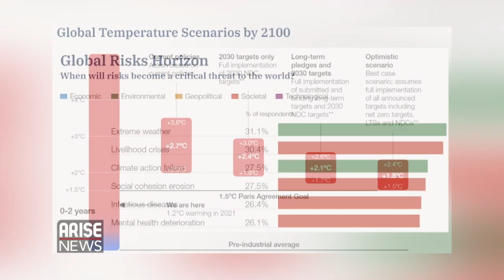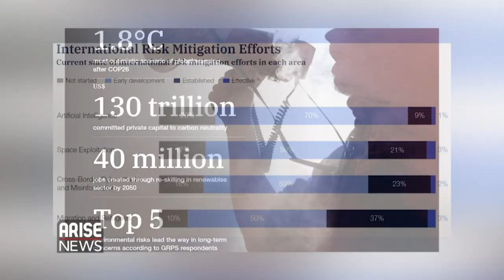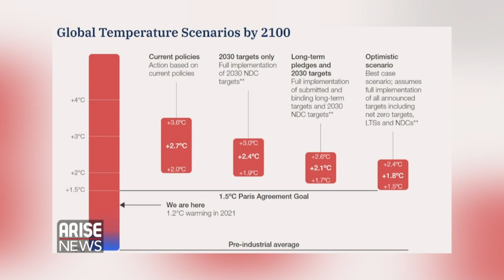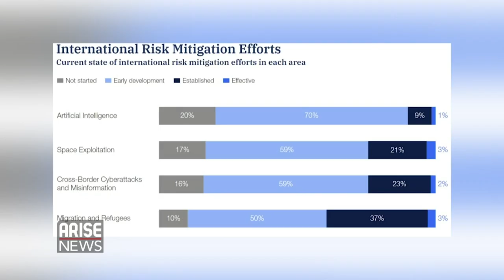Exclusive Interview With World Economic Forum Director Saadia Zahidi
Saadia Zahidi, managing director at the World Economic Forum, spoke to the Global Business Report about their latest report on Global Risks in 2022